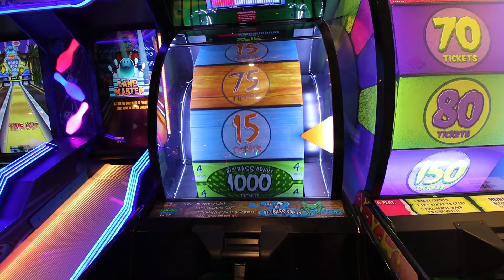HOW TO PUT YOUR KIDS TO BED BY 9PM | SURPRISING RESULTS!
This week I'll be answering why men spend so much time in the restroom! Plus expert advice on how to put the kids to bed by 9pm!